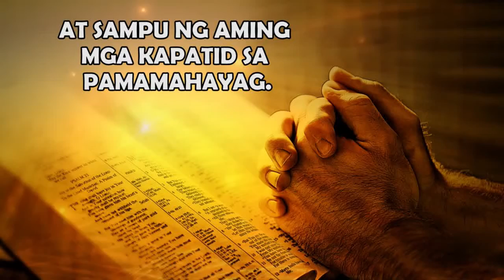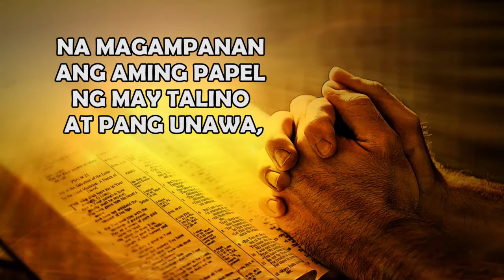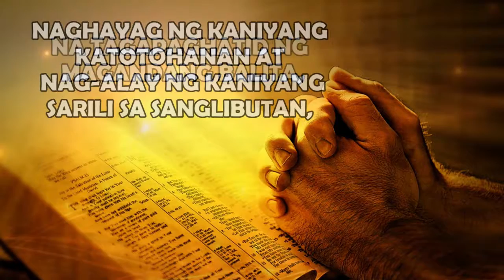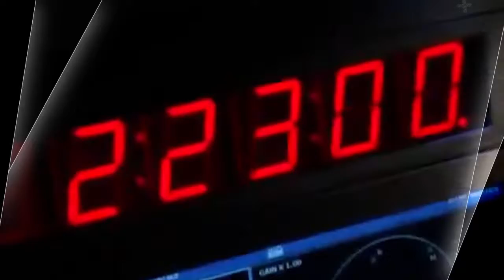Kamaong Asero Live 03 June 2019 04 43 22 PM